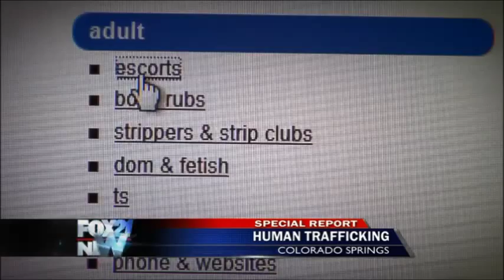Officers tackle sex trafficking in Southern Colorado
Sex trafficking is alive and well in Southern Colorado.